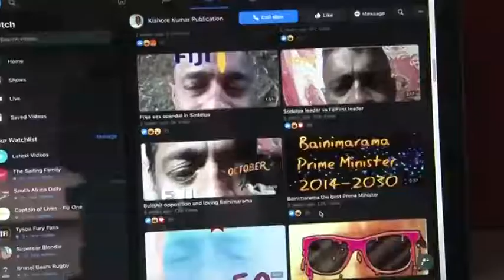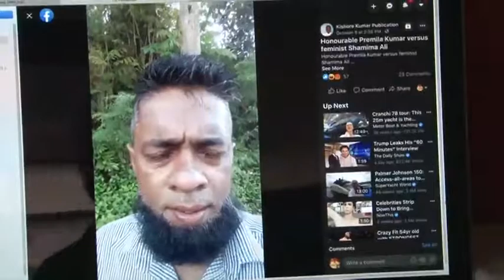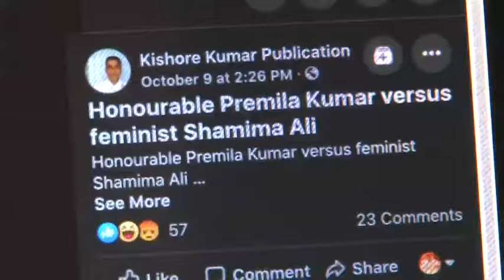Fiji One News interviews FWCC Coordinator Shamima Ali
Fiji One News interviews FWCC Coordinator Shamima Ali on social media attacks against MP Lenora Qereqeretabua by Kishore Kumar Publications.